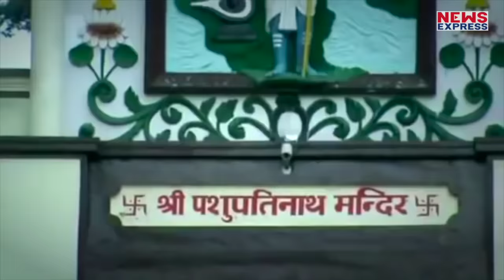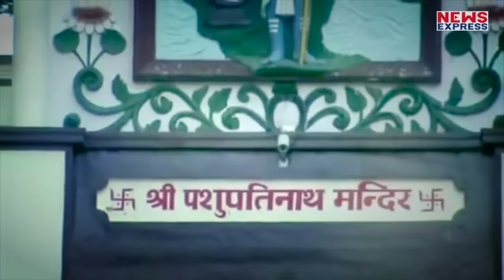नेपाल के पशुपतिनाथ मंदिर का वो रहस्य जो आप जानते ही नहीं हैं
नेपाल के काडमांडू में स्थित पशुपतिनाथ मंदिर के रहस्य को जानकर आप दंग रह जाएंगे…और अगर आप ने इस मंदिर के दर्शन नहीं किए तो फिर आप का जीवन बेकार है….